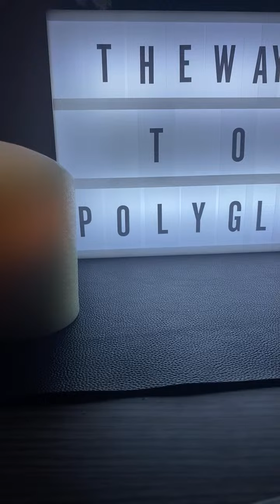【中国語/汉语】STUDY W!TH ME のハイライト 0:00 - 3:45